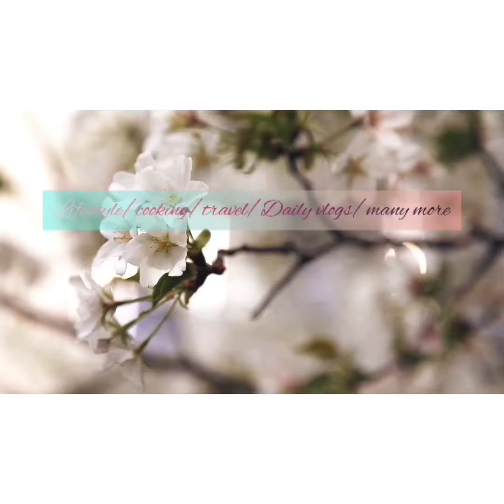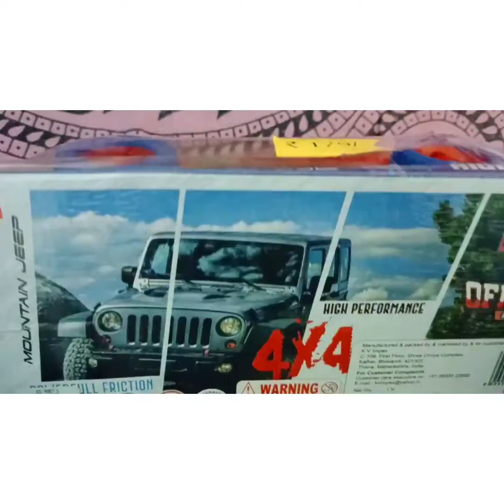Vihaan birthday gifts collection||new cars||kids toys||nandini vlogs